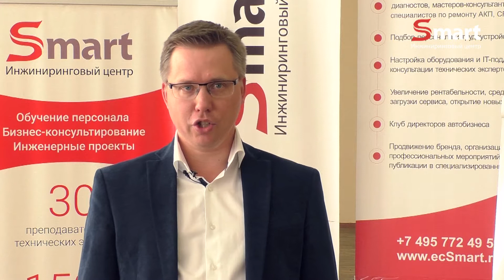Клуб руководителей автосервисов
Клуб руководителей СТО - проект центра SMART